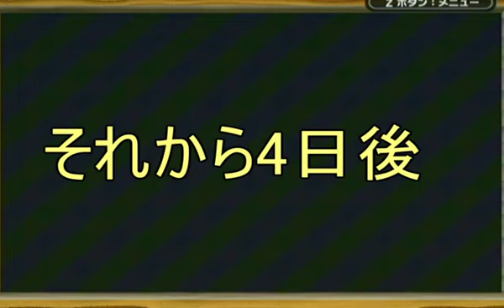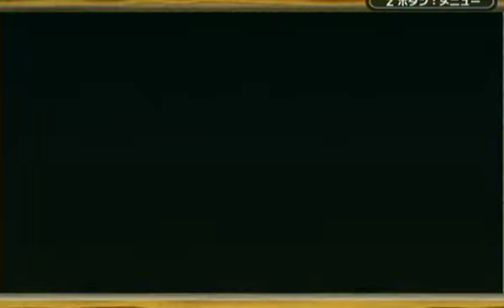スライムもりもりドラゴンクエストを実況プレイしてみた【Part11】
ギガおに立ち向かえ